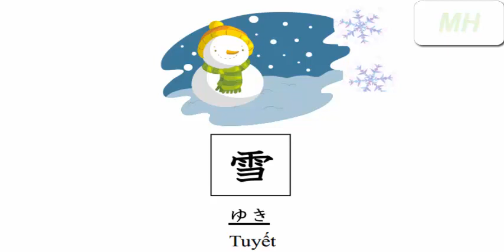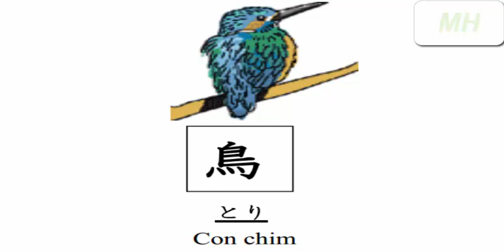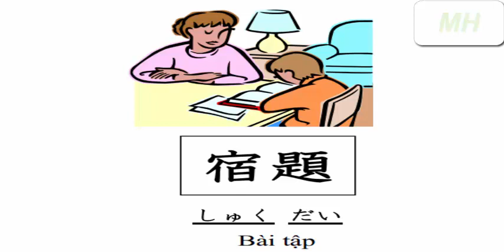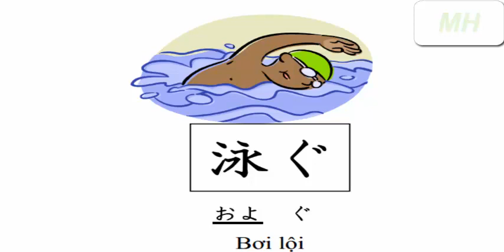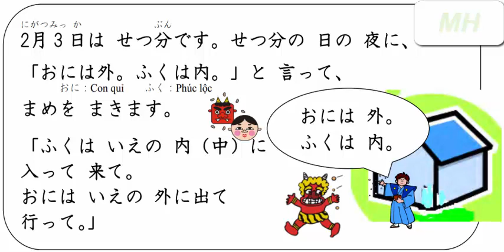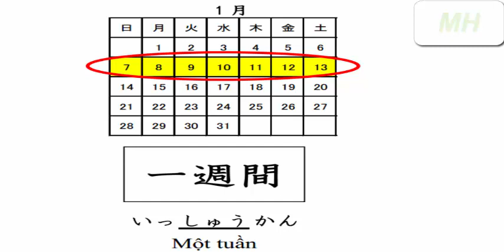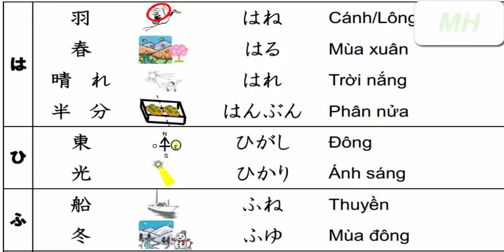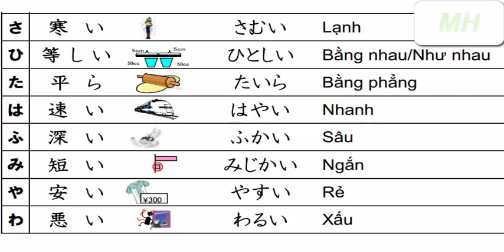360 Kanji N4 - N5